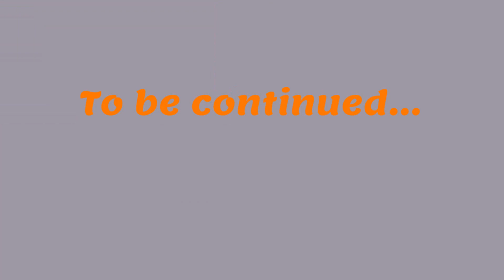Картавые анекдотики - 9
Ни хао, кшетушата! Снова много смешных, коротких анекдотов, юмора, развлечений, приколов и мемом! Живите 240 лет